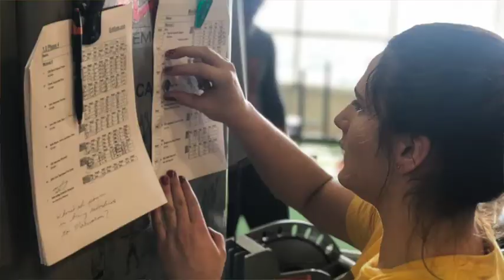VSL Landing Page Compressed